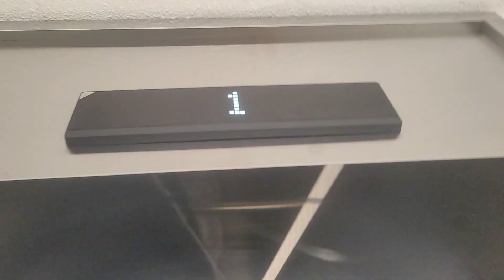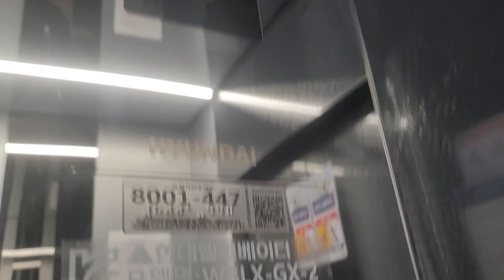부산광역시 해운대구 좌동 제일빌딩 현대엘리베이터 탑사기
2022년 3월 20일 영상분

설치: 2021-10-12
모델: WBLX-GX-2(M)
종류: 승객용

97년식 LG산전 VP-L4 대차분압니다.  대차분에 네오트림을 적용되었습니다.